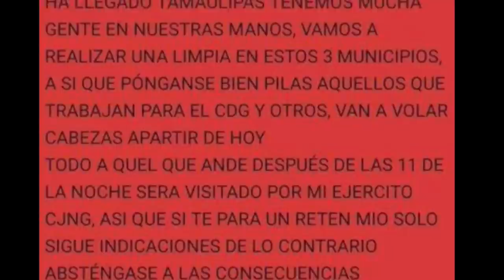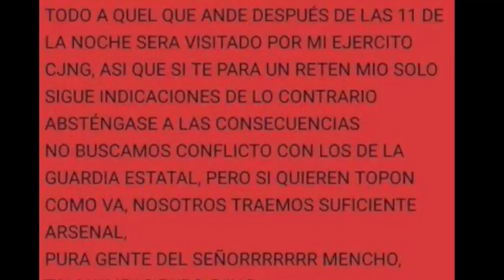EL MENCHO IN TAMAULIPAS?/LOS CHAPITOS OUT OF SINALOA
This week on News About Narcos: new players vs old players all over Mexico. Join me to talk about what happened this week in the latest narconews!